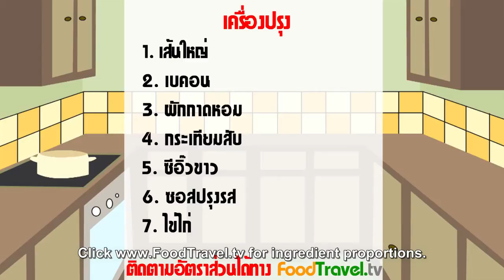[Thai Food] Fried Noodles with Bacon and Egg (Guay Tieaw Kai Kua Bacon)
This menu is popular menu at Worrajak (place in Bangkok) , Yao - wa - Larg (China town in Bangkok). The one who used to visited China town in Bangkok  have to know this kind of food. So today we're going to make this my ourselves.